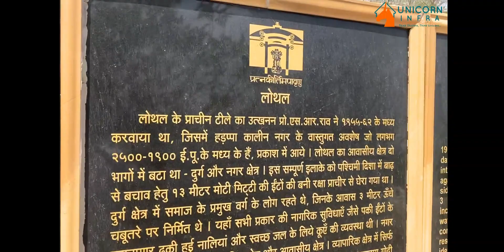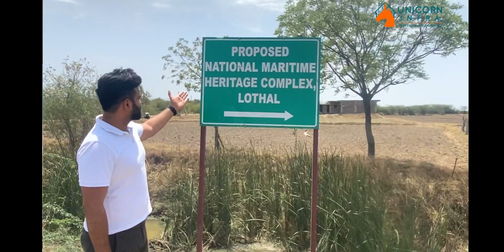लोथल से जुड़ा धोलेरा का इतिहास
The film explores how cities today are being planned keeping in mind the modern needs of the human race.

dholera SpecialInvestmentRegion (SIR) @dholeraofficial9224 is part of National Industrial Corridor Development Corporation's @NICDC ambitious program to create new industrial smartcities through the Delhi-Mumbai industrial corridor DMIC .

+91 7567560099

Unicorn Infra is founded by Mr. Dinesh Baral and Mr. Jigar Jain who are among the prominent RealEstate Investment Strategist having experience of more then Decade in the field of investment & Real Estate exclusively working in DHOLERASIR since 3 years+ .
@UnicornInfra 🦄 is working exclusively in DholeraSmartCity with multiple investment options in plots & land parcels with there unique R&D based strategic planning & investment growth model .